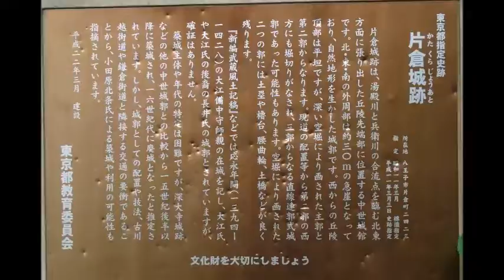秋の片倉城跡公園（カラオケ：♪ちょいと気まぐれ渡り鳥♪）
2016・9・21　台風16号の心配がなくなったので、久しぶりに秋の花散歩に出かけました。